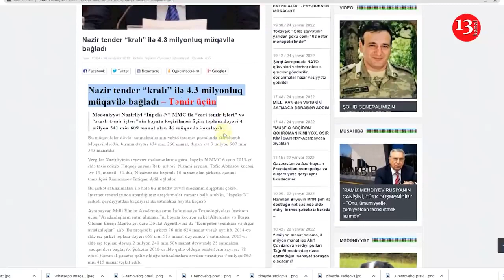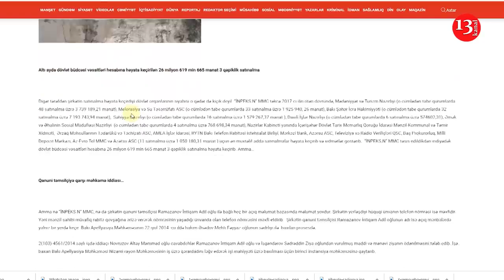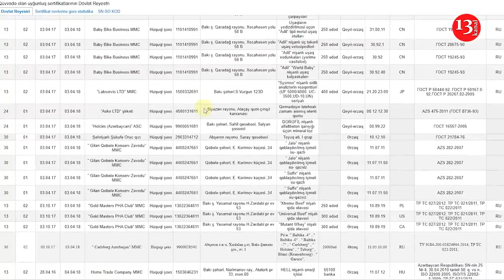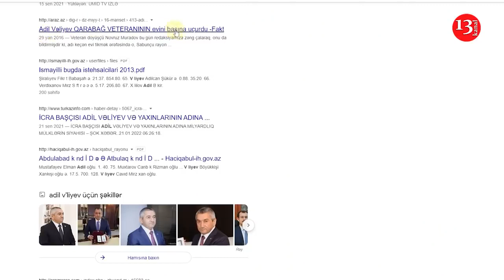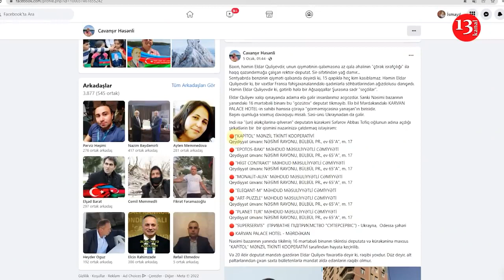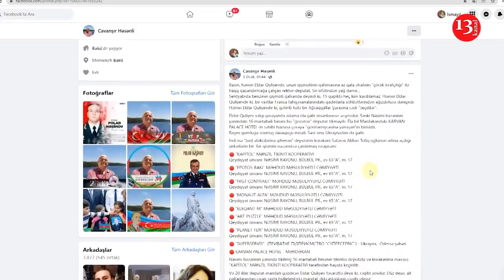Vətəndaşı yoxsulluqdan HARAY ÇƏKƏN Sabunçu İcra başçısı və deputatının SAYMAQLA BİTMƏYƏN SƏRVƏTİ